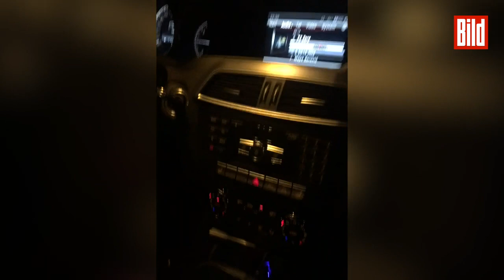Raser-Video: Beifahrer filmt illegales Autorennen | Wiesbaden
Weil illegale Autorennen immer mehr zum Problem werden, hat die Polizei Wiesbaden extra die „Kontrollgruppe Argus“ gegründet. Die zog im Rahmen der Vorstellung Kriminalstatistik 2020 Bilanz ‑ auch mit einem sichergestellten Video.

Darauf ist ein illegales Straßenrennen zu sehen: Mit dem Handy gefilmt am 9. September 2018 vom Beifahrer eines Mercedes C-Klasse-Coupés zu Beginn eines Rennens mit einem Golf VII um 23 Uhr auf der Dotzheimer Straße.

Eine Streife im Polizei-Vito kriegt alles mit, bleibt dran. Die Jagd geht über rote Ampeln mit bis 160 km/h auf den 1. Ring zum Hbf. und auf die Berliner Straße. Rote Ampeln, Busspuren, Fußüberwege ‑ egal!